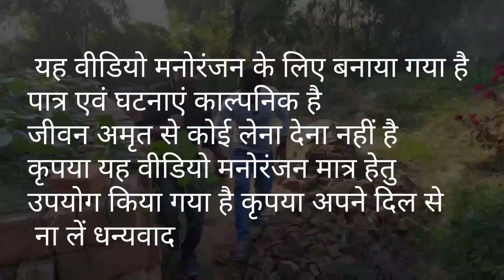bhutiya jagah, भूतिया जगह#comedy tranding_ video#newcomedy_video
bhutiya jagah, भूतिया जगह#comedy tranding_ video#newcomedy_videoहॉरर कॉमेडी मूवी, हॉरर कॉमेडी, हॉरर कॉमेडी वीडियो, हॉरर कॉमेडी फिल्म, हॉरर कॉमेडी मूवी हिंदी, हॉरर कॉमेडी फिल्में, हॉरर कॉमेडी मुव्हीज, हॉरर कॉमेडी मूवी 2022, हॉरर कॉमेडी सीनbharath comedy movie, bharat movie comedy scene, bharat movie comedy scenes sunil grover, bharat movie comedy scene katrina kaif, bharat movie comedy scenes navy captain, bharath comedy cinema, bharat full movie, bharat jadhav comedy movieseditor_ vinod kumar raj
cameraman_vinod kumar raj
d best comedy video,
the best comedy video 2022,
comedy video short movie,
new trending comedy video 2022,
superhit comedy video, India number one top 10 comedy video, Hamirpur ki comedy video, Hamirpur best comedy video 2022,
number 1 comedy video, viral trending video, new

entertainment movie, entertainment full movie, entertainment vlogs, entertainment songs, entertainment picture, entertainment world, entertainment video, entertainment kizhi, entertainment movie song. entertainment channel